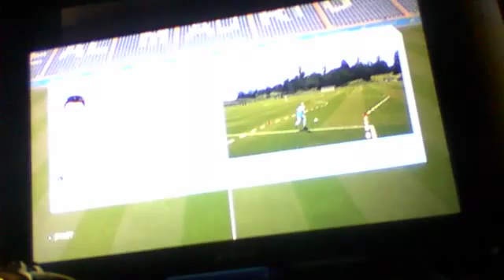fifa 16 Ronaldo!!!!